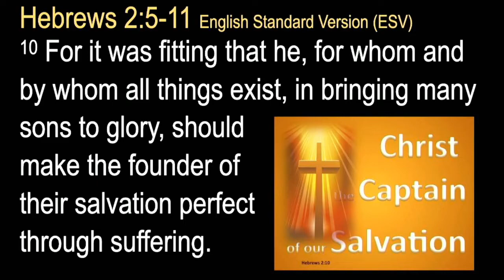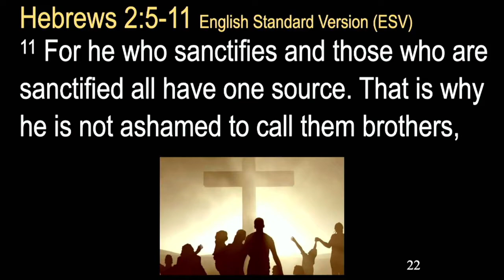We See Him Crowned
April 10, 2022 - Pastor Harley Wheeler